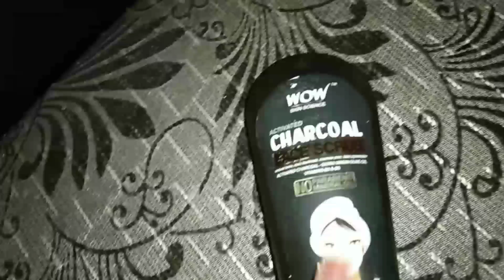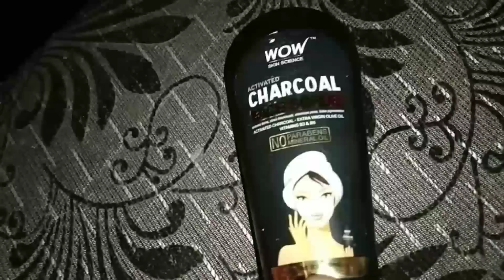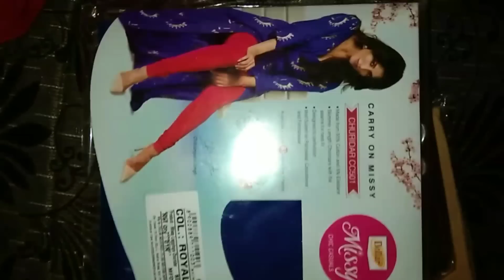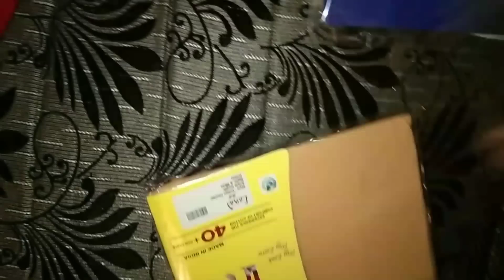Priya Deep Di और पतिदेव के साथ की ढेर सारी मस्ती देखोगे नहीं🙈मायके जाने की तैयारी हमारी🥰Priyadeep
priyadeep Di k साथ कर ली इतनी सारी खरीदारी
मायके जाने की तैयारी

WOW Skin Science Activated Charcoal Face Scrub

Benefits
1. Removes Toxins, Clears Blackheads, Minimizes Pores, Fades Pigmentation
2. Its formulation is enriched with 100% natural Activated Charcoal, Extra Virgin Olive Oil, Vitamin B3 & B5
3. Activated Charcoal lifts off deep-seated toxins, dirt & excess oil